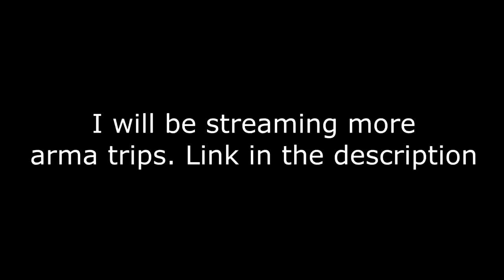The Heavy Ballista Machine Gun (Trailblazers #4)